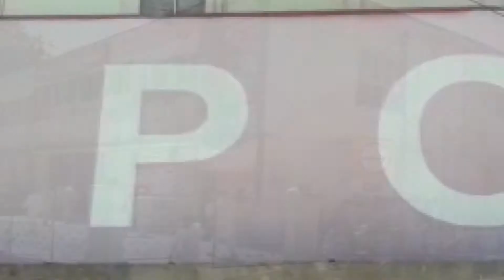GPO Abbottabad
Gpo Abbottabad strike